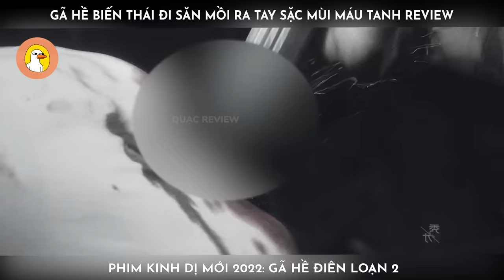Review Phim Kinh Dị Mới 2022 Gã Hề Điên Loạn Phần 2: Gã Hề Đi Săn Mồi Ra Tay Sặc Mùi Mau Tanh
Review Phim Kinh Dị Mới 2022 Gã Hề Điên Loạn: Gã Hề Biến Thái Đi Săn Mồi Ra Tay Sặc Mùi Mau Tanh